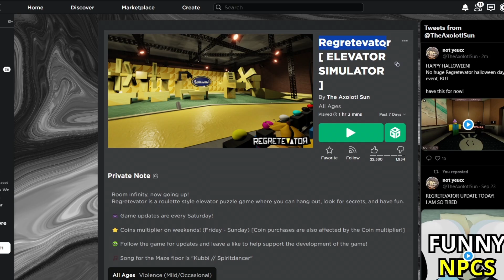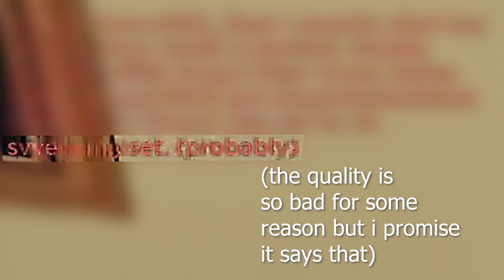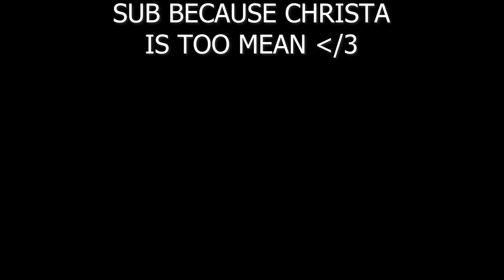i REGRET getting on this roblox ELEVATOR...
regretevator aka regret elevator (ig???)

why do youtubers put this

does this help or smth what